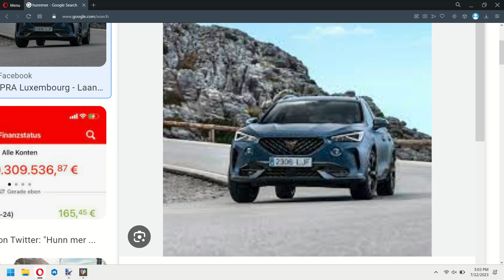THIS BEING BASED ON WHAT I SEARCHED IS FUCKKKKING ANNOYING!!!!!!!!😭😭😭😭😭😭😭😭😭😭😭😡😡😡😡😡😡😡😡😡😡😡😡🤬🤬🤬🤬🤬🤬🤬🤬🤬🤬🤬